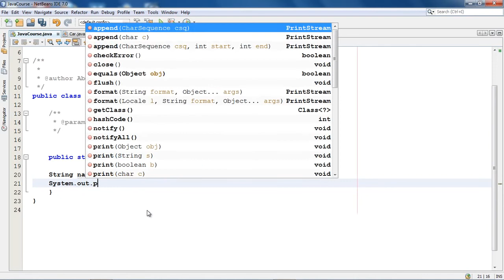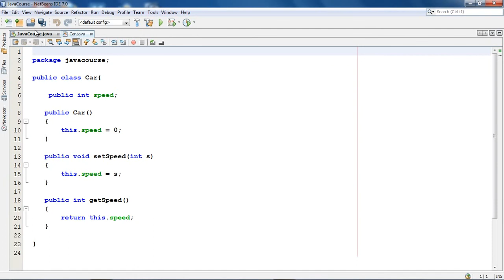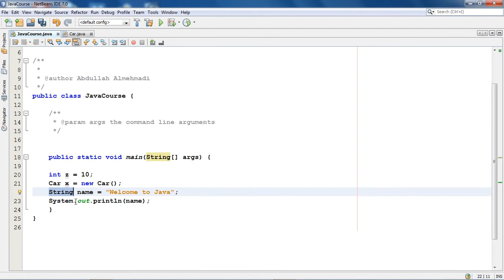68 التعرف على String